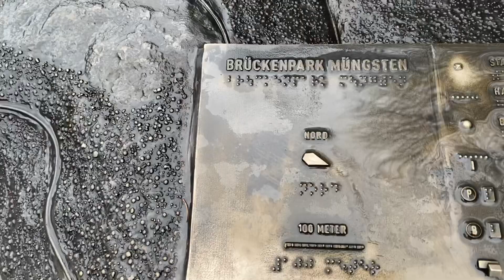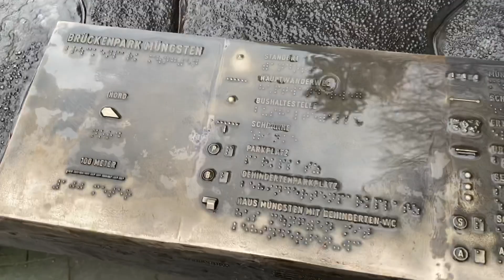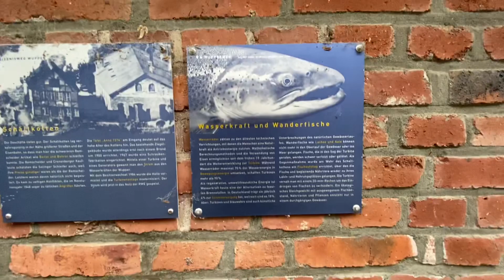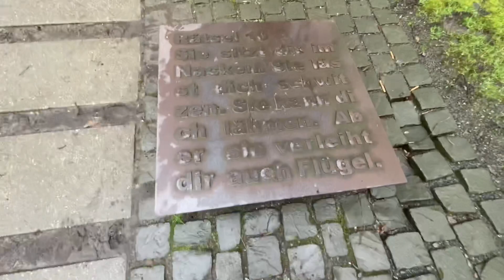Almanya'nın Köylerinde Yürüyüş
Herkese Selamlar ben BERKAY.

ALMANYA'DA  yaşıyorum ve Kanalımda ALMANYA'DA YAŞAM ilgili videolar paylaşıyorum
Şimdiden Hepinize Çok Teşekkür Ediyorum ve Sizleri Seviyorum...

Almanya’da Harika Doğa Manzarası Eşliğinde Yürüyüş - Almanya’da Hayat bu kadar mı güzel ? Evet  !